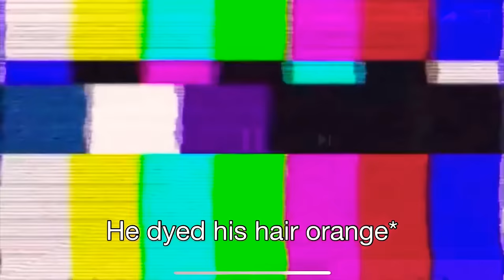"Mia Madison Takes on the Whisper Challenge!"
🤫 Get ready for a hilarious new video as Mia Madison takes on the Whisper Challenge! 🎉 Join Mia as she attempts to decipher phrases whispered to her while wearing noise-canceling headphones. From laughter-inducing misunderstandings to unexpected twists, this challenge promises non-stop entertainment from start to finish. Watch as Mia faces off against friends or family in a battle of communication skills and comedic moments. Who will come out on top? Tune in to find out and prepare for a video filled with laughter, surprises, and unforgettable moments with Mia Madison! Don't miss the fun – hit play now! 🔥 MiaMadison WhisperChallenge HilariousMoments ComedyGold 🎤